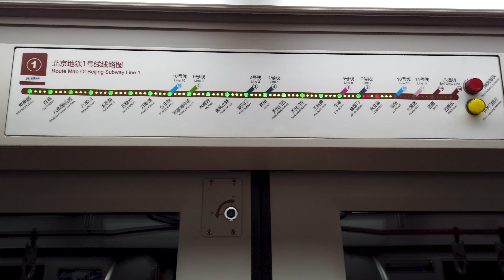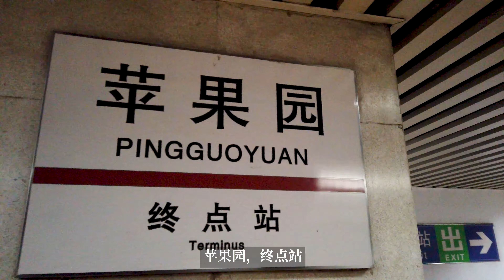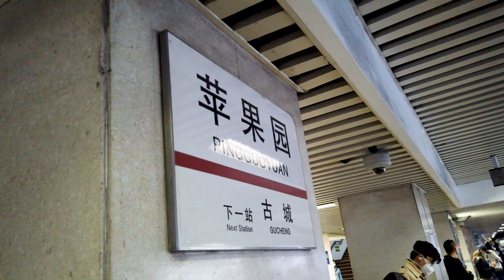中国地铁最久终点站苹果园封站，2021年底京西特大交通枢纽服务于冬奥会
北京地铁这张网的所有末梢的终点站，它是什么样子？微风带大家挨个的一探究竟！
中国最悠久地铁，北京1号线的终点站苹果园，运营了47年的终点站为什么要封站？什么时间开放？